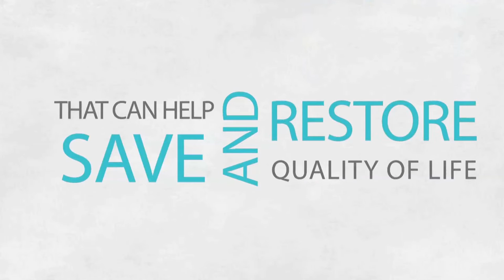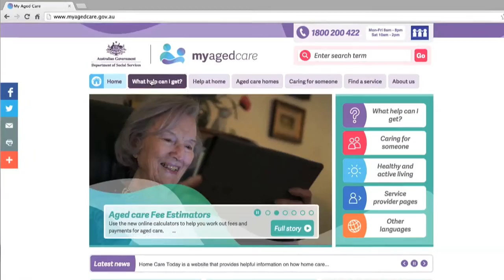Australian Government - Community Home Support Program - Department of Social Services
In March 2015 we worked with the Department of Social Service to create this video, which aimed to simply and effectively describe a number of major changes to the funding structures within the aged care sector in Australia.